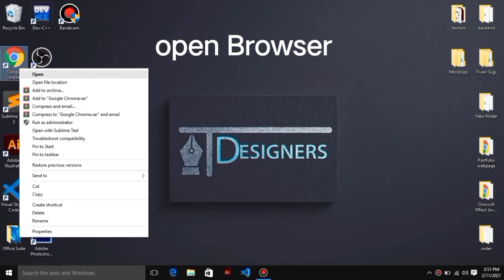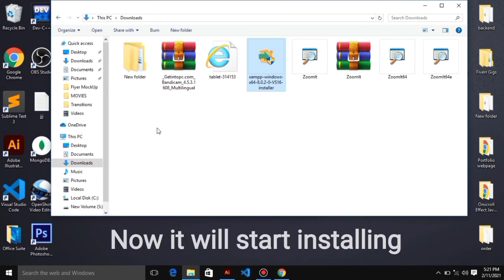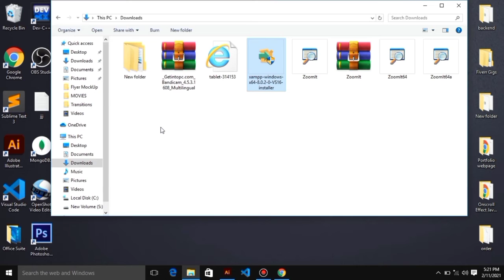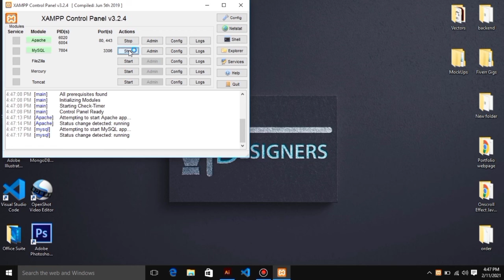How to download and install Xampp on window 10 || step by step setup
This video covers end to end installation process of XAMPP Server on Windows 10. The same steps can be applied for Linux and macOS.